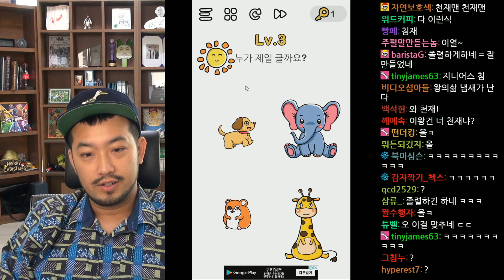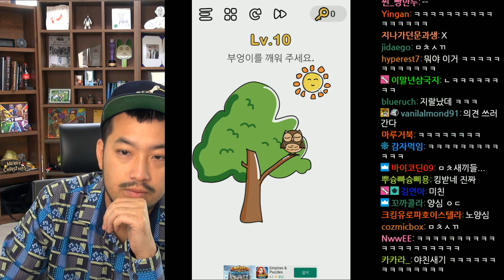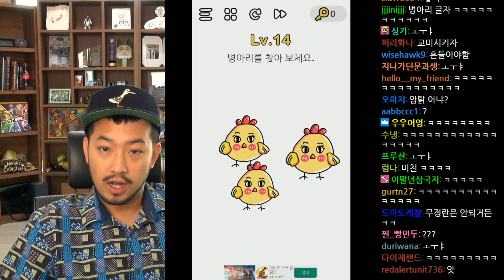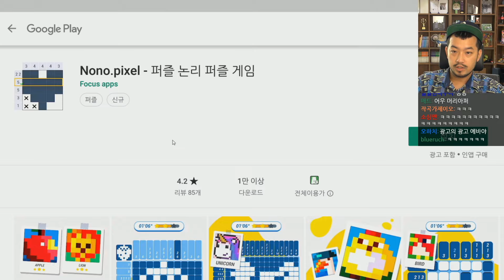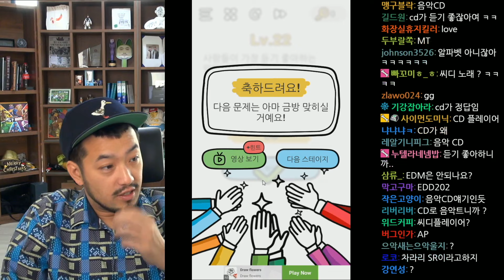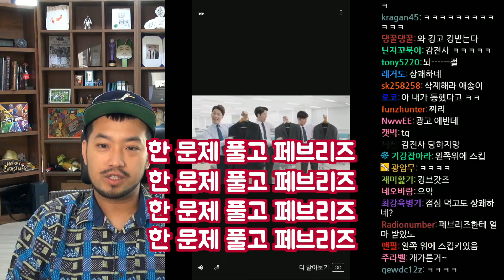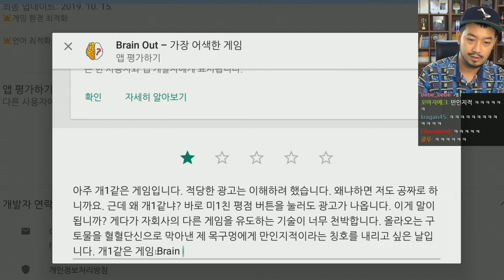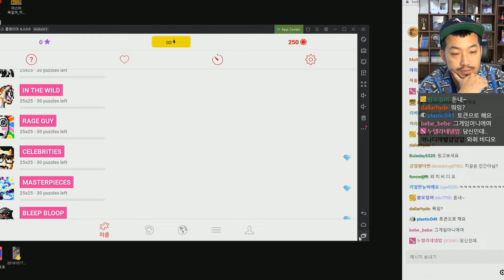능지게임의 탈을 쓴 광고 재생기 【브레인 아웃】